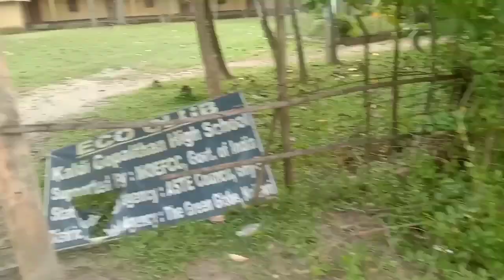My first vlog video#Brahmaputra river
The Brahmaputra river